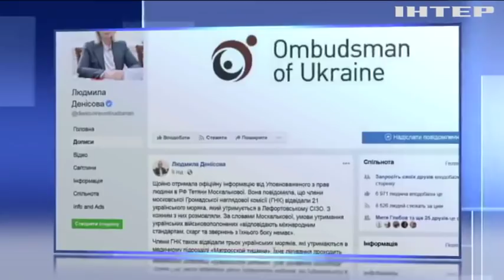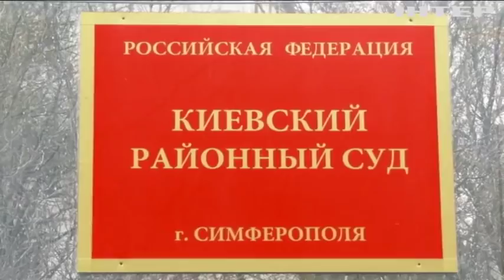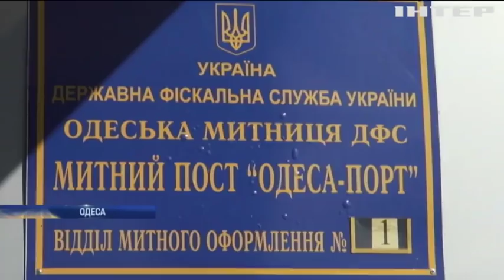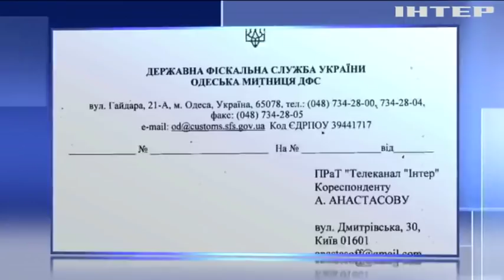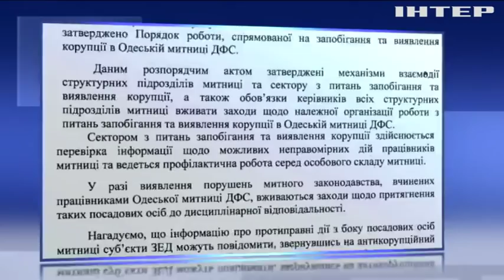Новости 7:00, выпуск за 3 декабря 2018 года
Головні події на цю годину: Українських моряків помістили у "Матроську тишу". На Донбасі бійці збудували у окопах затишну хатку. Юдеї світу відзначають Хануку.